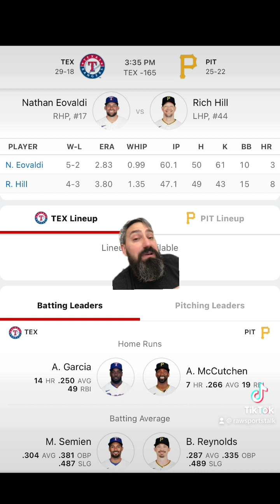Pittsburgh Pirates VS Texas Rangers 5/23 FREE MLB Sports Betting Info & My Pick/Prediction